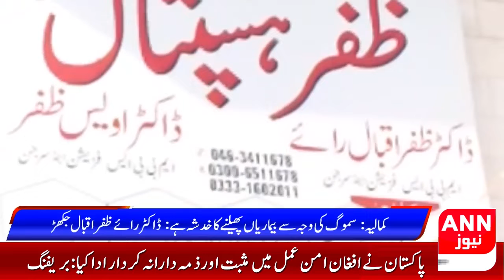Regional News Bulletin || 08 November 2021 || ANN NEWS